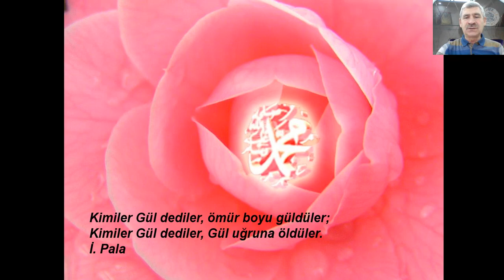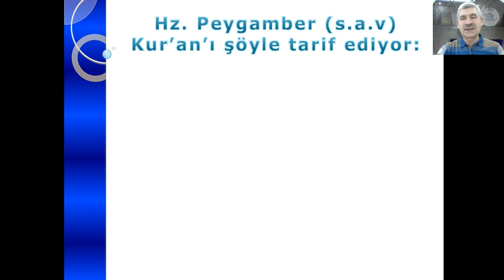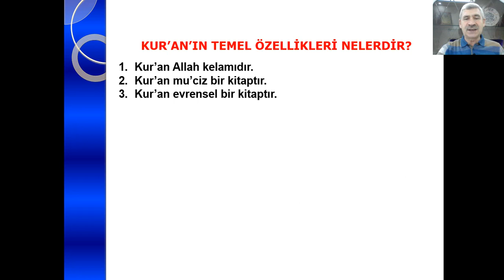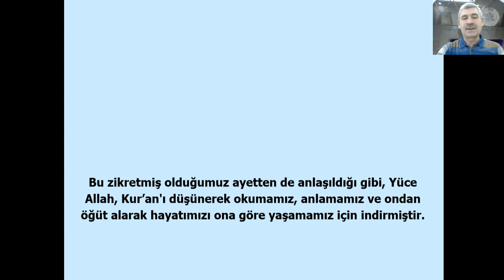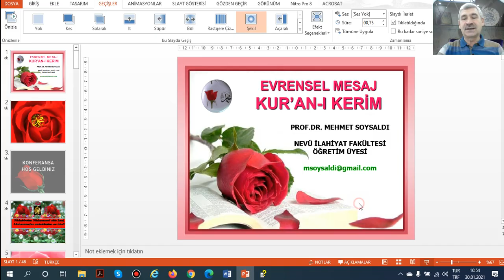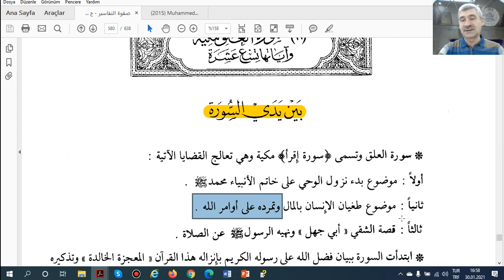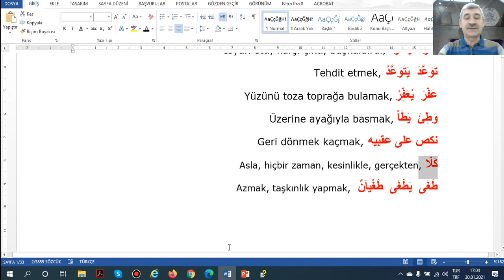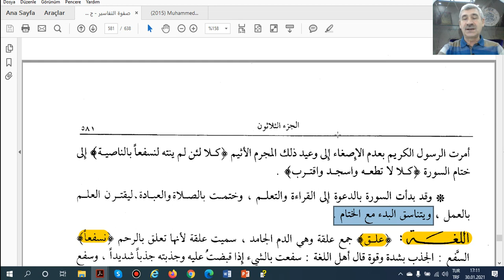ALAK SURESİ TEFSİRİ (1.DERS)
ALAK SURESİ TEFSİRİ